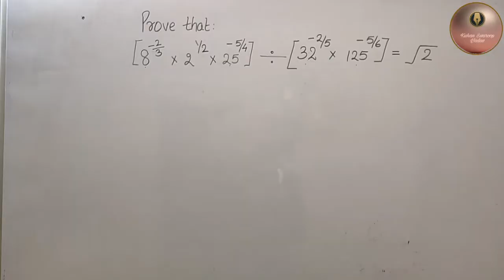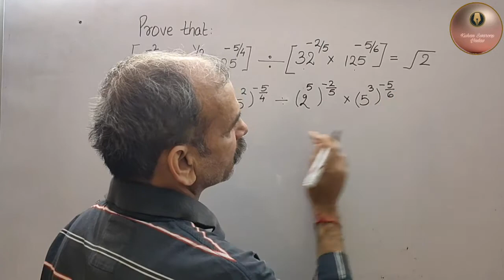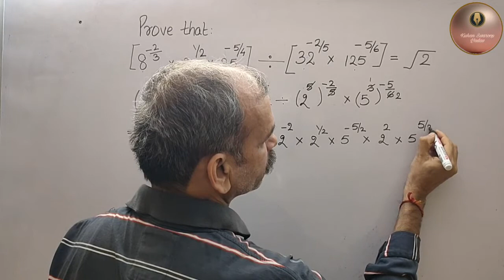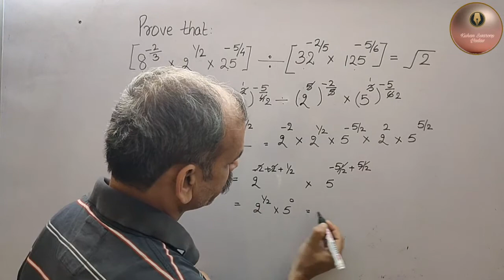Prove that [8^-2/3 x 2^1/2 x 25^-5/4] ÷ [32^-2/5 x 125^-5/4] = √2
RS Aggarwal CBSE Class 9 Chapter 1 Number System EX 1G Q 10 (i)